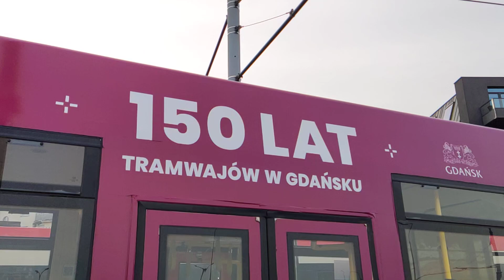GAiT 1126 Duewag N8C. 150 lat tramwajów w Gdańsku